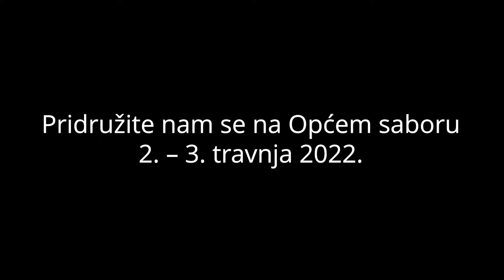Kako pronaći vodstvo u životu | Zbog njegova moćnog nauka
Naučavanja Isusa Krista moćna su i mogu promijeniti vaš život kada ih primijenjujete. Ona vas vode prema primanju svega što Bog ima.